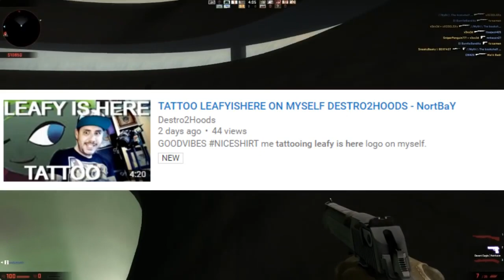THE SADDEST GIRL ON THE ENTIRE INTERNET (LeafyIsHere Re-Upload)